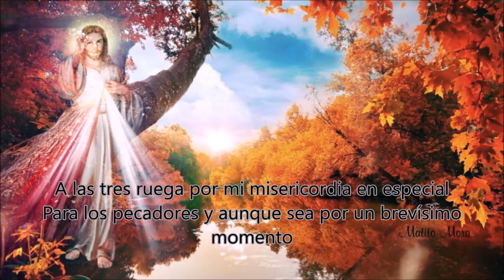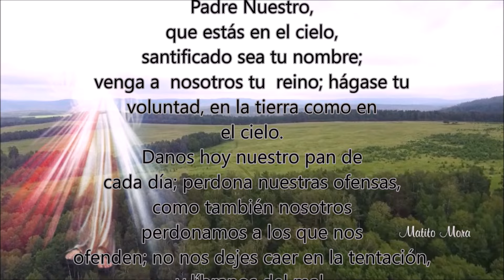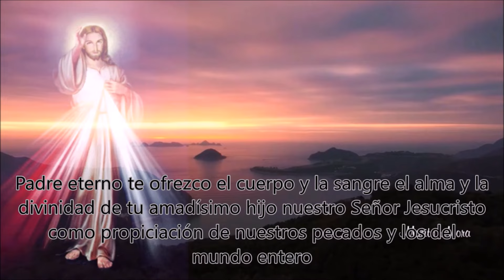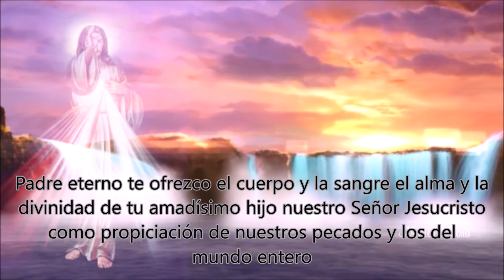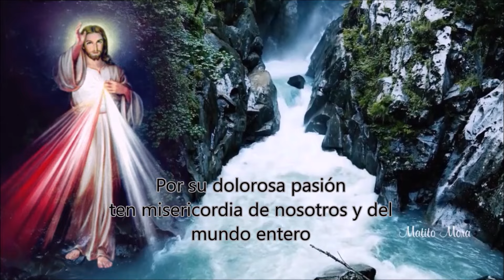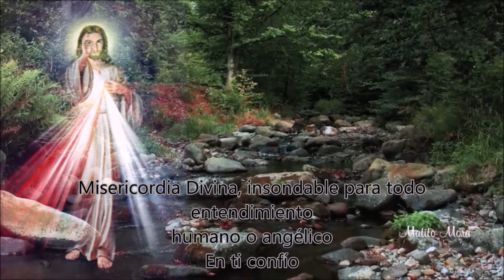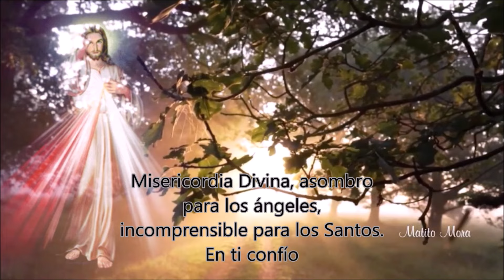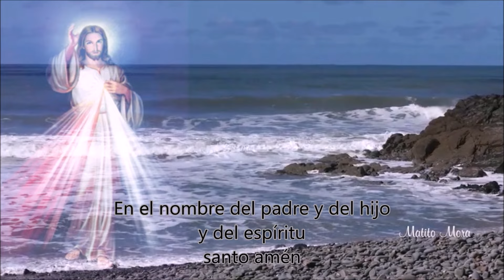CORONILLA ALA DIVINA MISERICORDIA COMPLETA de hoy Derechos Reservados